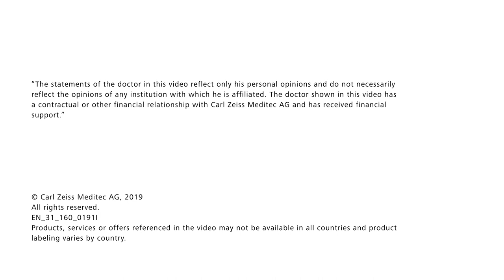FORUM Testimonial Video - Dr. Maloca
In this video Dr. Peter Maloca, Retina Specialist from Switzerland, explains how ZEISS FORUM helps doctors´ making their work easier and how it helps them to save time.

*Not all products, services or offers referenced in this video are approved for use or available in every market, and product labelling and product instructions may vary between countries.